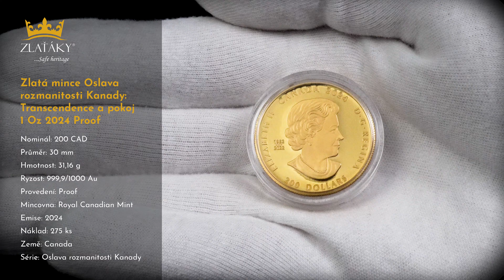Zlatá mince Oslava rozmanitosti Kanady: Transcendence a pokoj 1 Oz 2024 Proof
Oslava rozmanitosti Kanady: Transcendence a pokoj 1 Oz 2024 Proof

Série: Oslava rozmanitosti Kanady
Autor: Soheila Esfahani/Susanna Blunt
Hmotnost: 31,16 g
Náklad: 275 ks
Provedení: Proof
Ryzost: 999,9/1000 Au
Hrana: Vroubkovaná
Téma: Umění
Emise: 2024
Mincovna: Royal Canadian Mint
Nominál: 200 CAD
Průměr: 30 mm
Země původu: Kanada